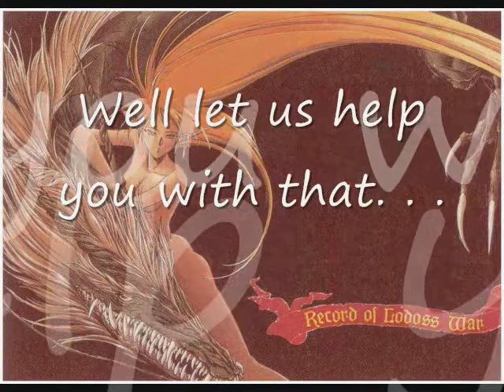The Record of Lodoss War OAV Theme Song